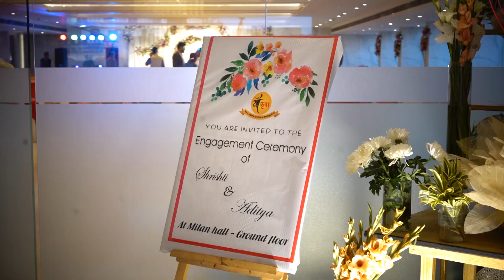Aditya & Shrishti Cinematic Highlight 2023 II D.K Studio, Lucknow II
DK Studio provide the expert views of today and tomorrow’s requirements. Aerial Photography and leads to Best Wedding candid Photography .From 10 Years, specialize in Cinematic Photography, Candid Photography and Modelling Photography across the world. DK Studio is one of the Studio that started with the vision of bringing a revolution in photography world on  January 2011. We are among the top service providers, using international techniques to scale up the level of national photography.